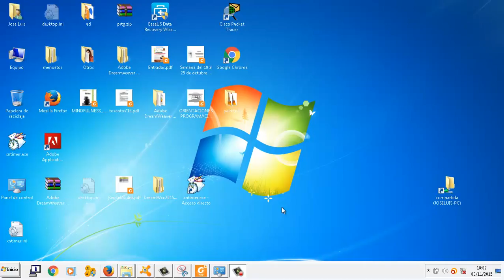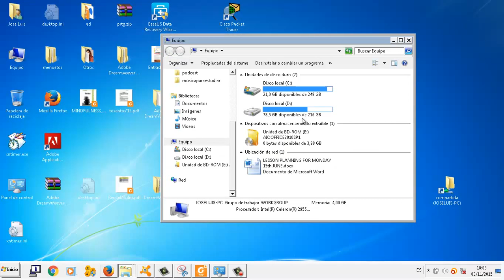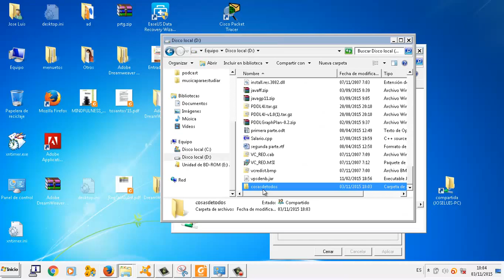Crear carpeta compartida IMRTD FPB2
Crear carpeta compartida